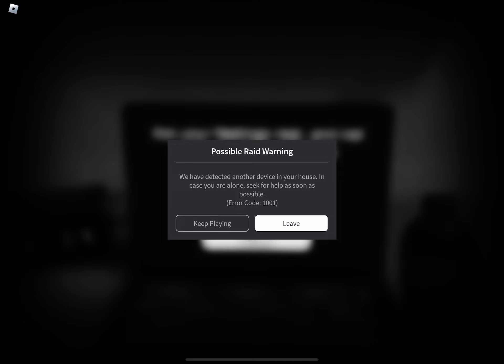December 27, 2023